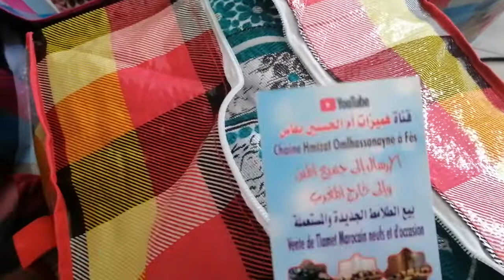إرسال انواع الطلامط إلى مدينة فرانسا الرباط مراكش إيفران سلا